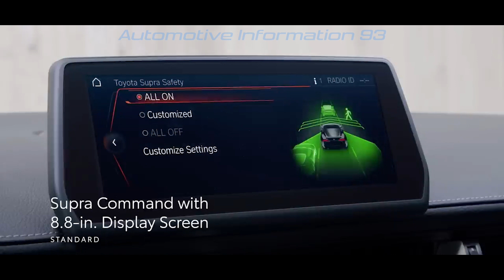2024 TOYOTA GR SUPRA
The 2024 Supra 45th Anniversary Edition will begin at $65,470, Toyota declared. That makes it $6995 more costly than the 3.0 Premium trim, what begins at $58,745 for 2024. The Commemoration model is accessible with an eight-speed programmed transmission or a six-speed manual as a no-cost choice.

The current-age Toyota Supra goes on special for the 2020 model year, so Toyota has quite recently missed the 40th Anniversary of the first-gen Celica Supra that showed up in 1979. Be that as it may, presently they're tossing the Supra's 45th Anniversary going full speed ahead with another Anniversary Edition for 2024 .